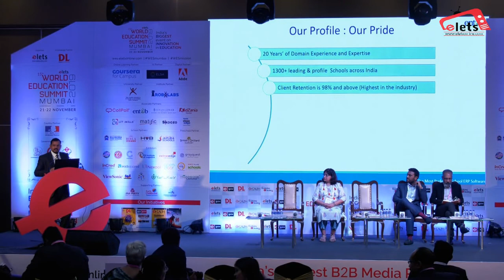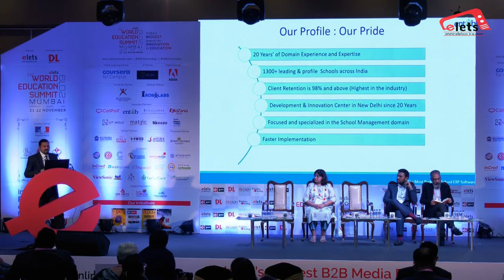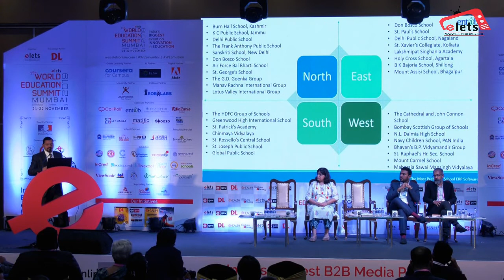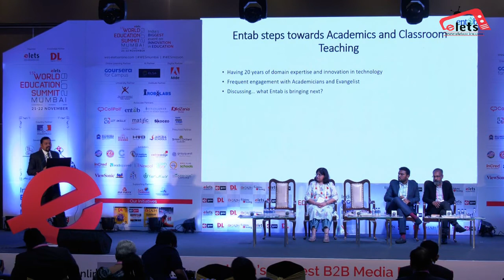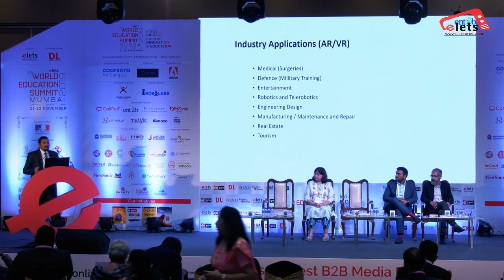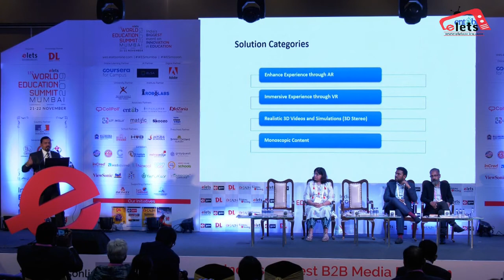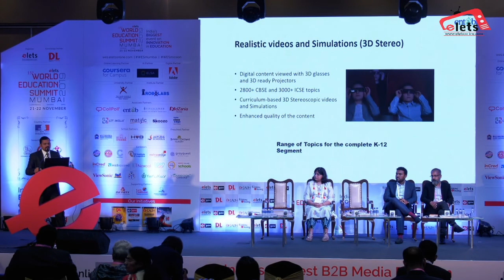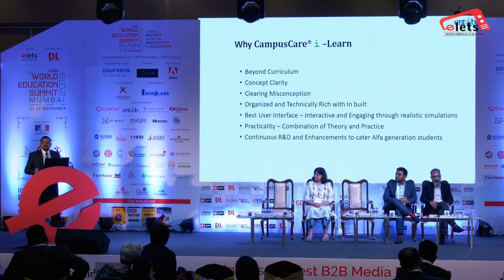Futuristic Education through AR & VR” by Avinash Sharma, Sr Manager, Entab Infotech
15th WES 2019, Mumbai- Futuristic Education through AR & VR” by Avinash Sharma, Sr Manager, Entab Infotech

Be its eGov, DigitalLearning, eHealth or The Banking &amp; Finance Post publications, they have highlighted ICT’s role to build a Knowledge Society.

Elets’ global conferences have invariably created knowledge sharing platforms of top-notch thinkers, and industry leaders linked to various arenas. Be it eASIA, Malaysia, in 2006 or eASIA, Sri Lanka, 2009, eASIA, Bangaldesh, in 2011 or Global Innovation Conference, UK, 2016 or WorldEducationSummits in India and Dubai were just a few of them.
In India, Elets’ conferences have fascinated various.